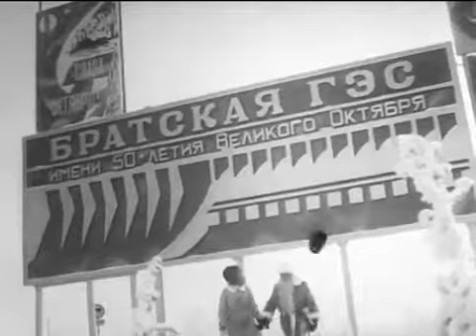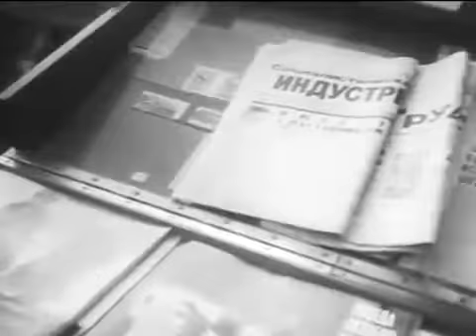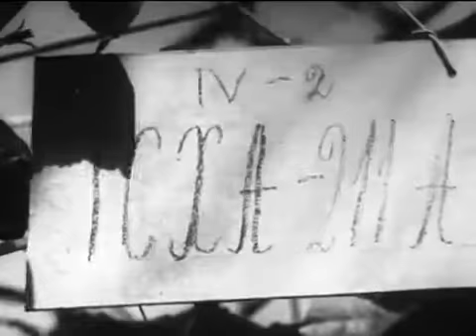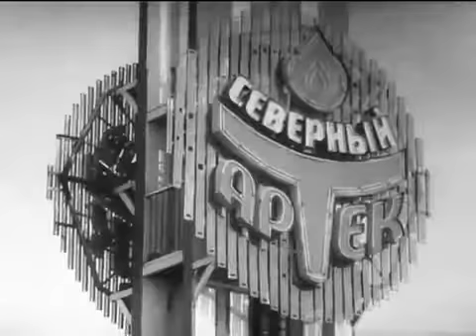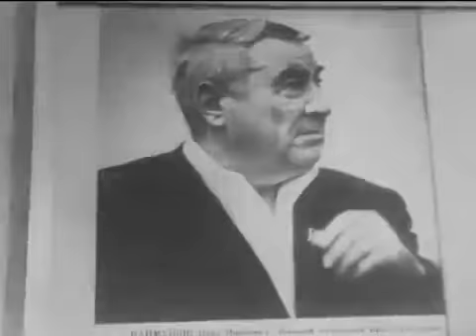Хроника Братска (1978-1979)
Хроника развития города Братска в выпусках киножурнала Восточно-Сибирской студии кинохроники "Восточная Сибирь" за 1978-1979 годы.